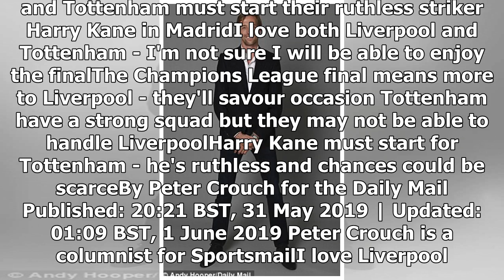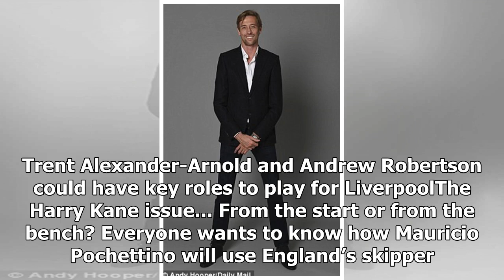The Champions League final really does mean more for Liverpool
The Champions League final really does mean more for Liverpool... and Tottenham must start their ruthless striker Harry Kane in MadridI love both Liverpool and Tottenham - I'm not sure I will be able to enjoy the finalThe Champions League final means more to Liverpool - they'll savour occasion Totte...